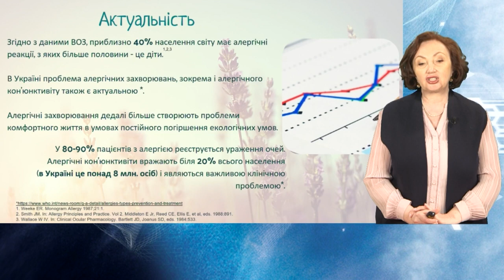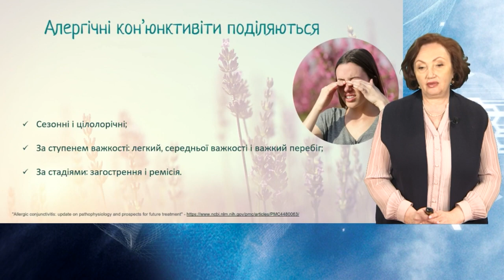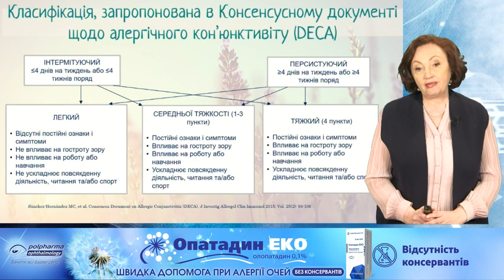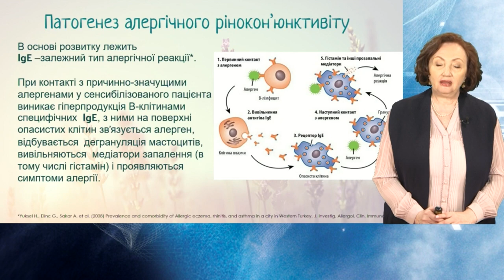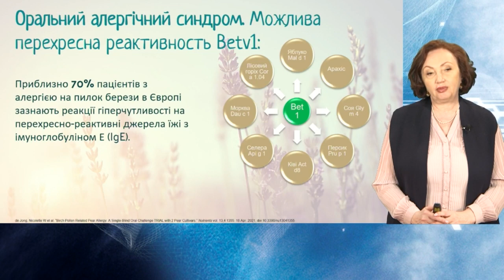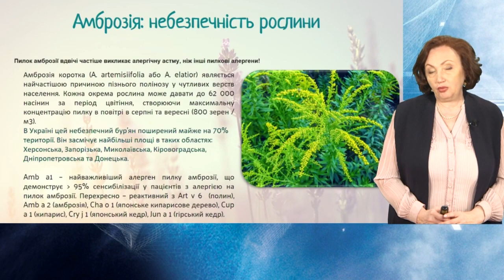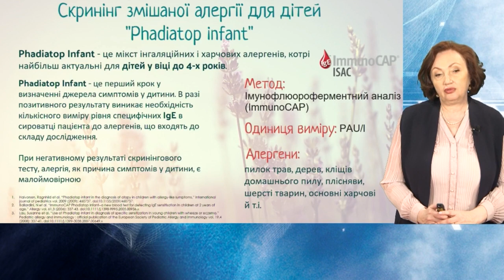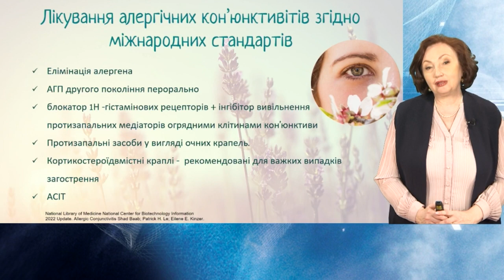Гогунська І.В. Алергічний кон'юнктивіт- проблема на лінії зіткнення двох спеціальностей